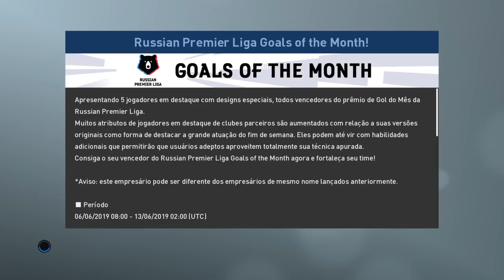PORTUGAL x HOLANDA - FINAL - LIGA DAS NAÇÕES - PES 2019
TRANSMISSÕES AO VIVO - SEG, TER E QUI AS 21:30H